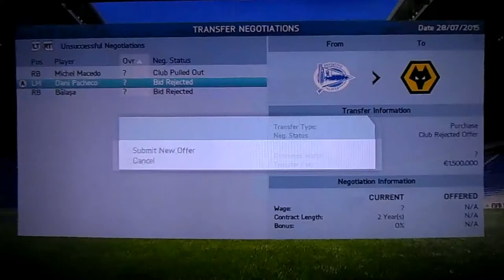Mihai Balasa semneaza!!!